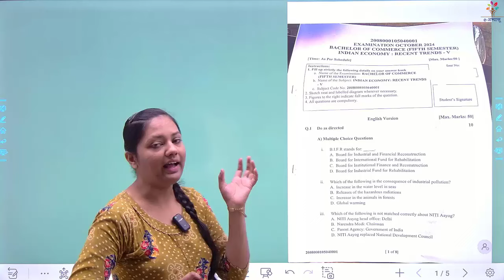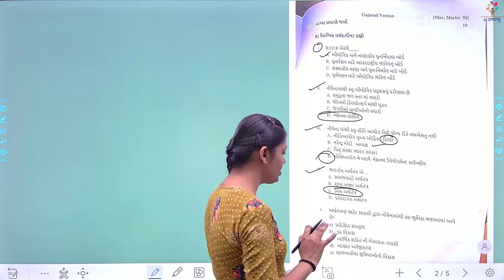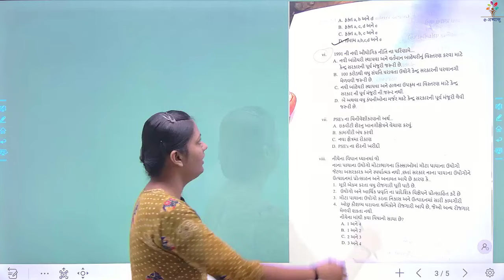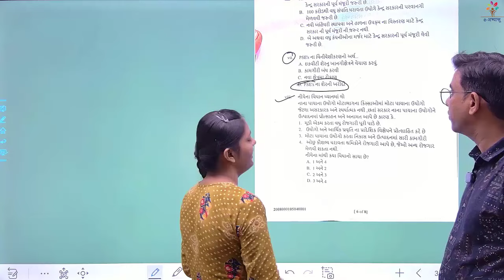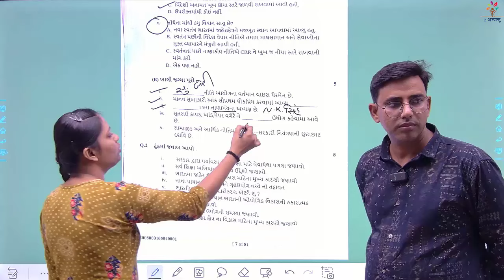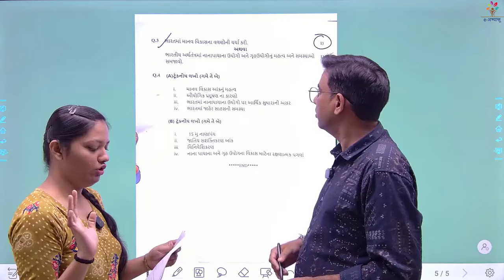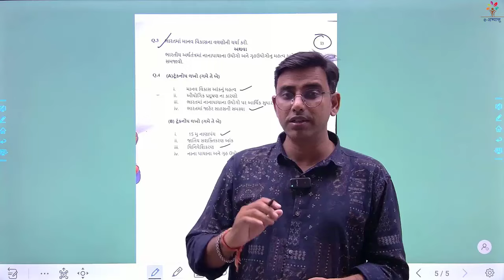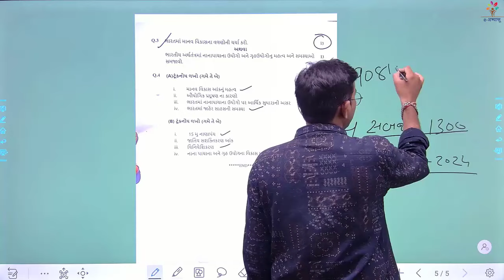VNSGU | TY BCOM SEM 5 | ECONOMICS | OCT 2024 નું PAPER SOLUTION (50 માંથી 43 MARKS નું બેઠું)